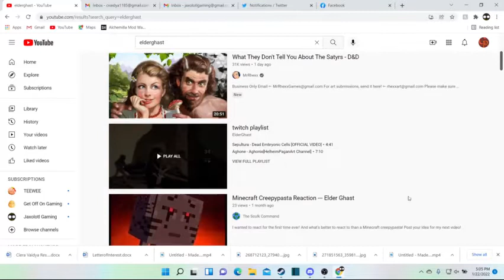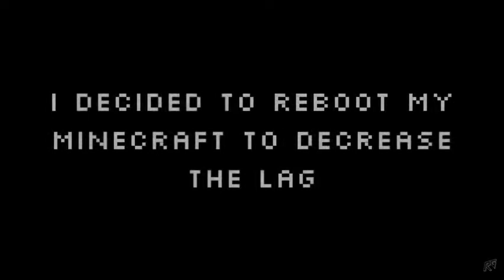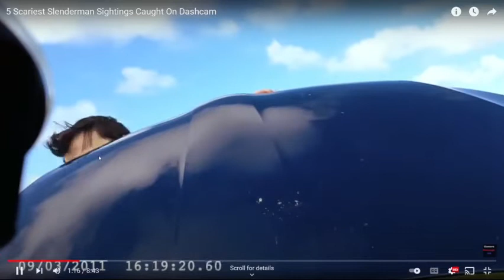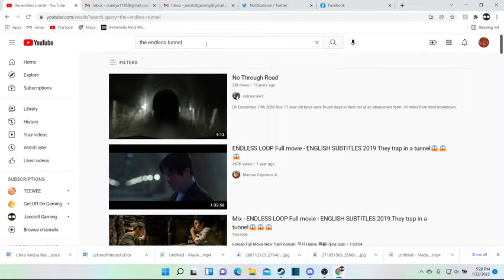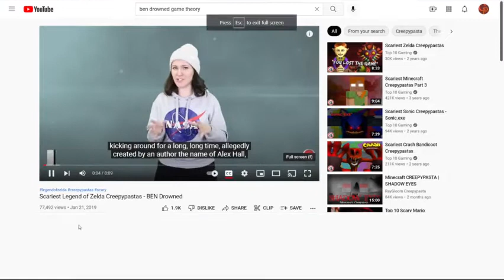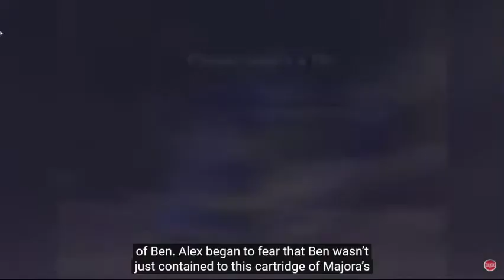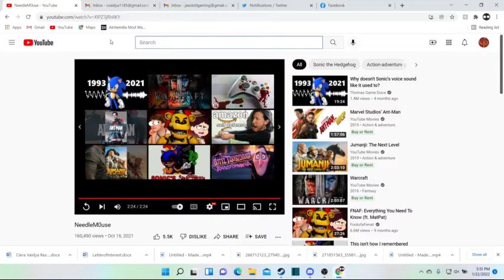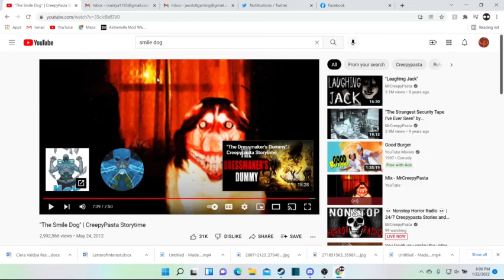The Gordon Bros React to Creepypastas: Featuring Jaxolotl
We're back and we have a guest!!

Our into and outro was made on flexclip.com by Jaxolotl!